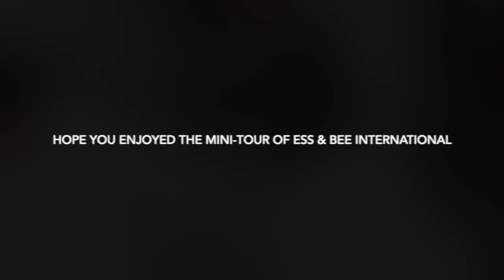Ess & Bee International - Video Tour of a Clothing Factory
Ess & Bee International based in Gurgaon (Haryana), India is a ladies & children wear garment manufacturer & exporter supplying clothing to premium European brands. This is a mini video tour of the factory highlighting the various production processes involved in garment making.